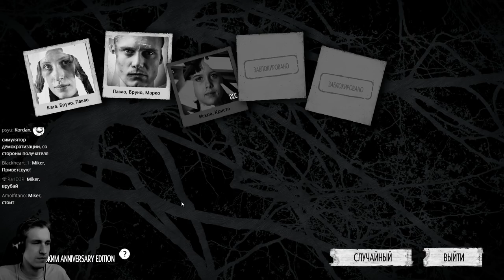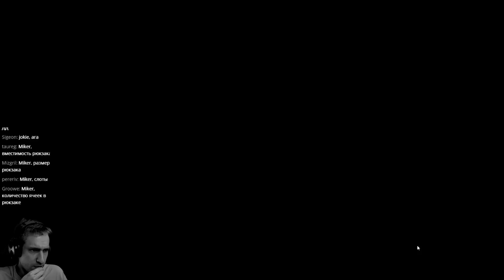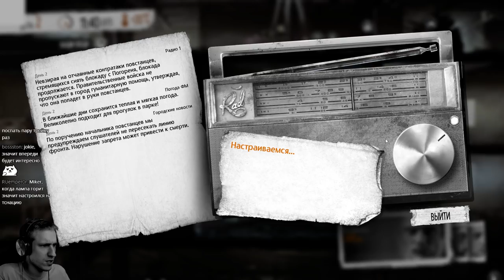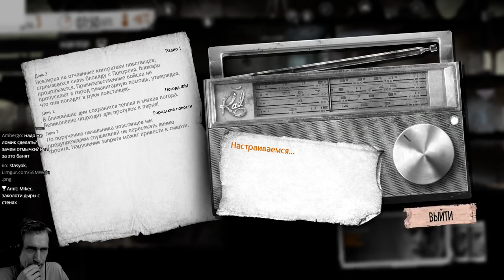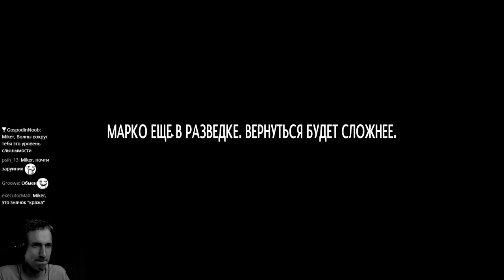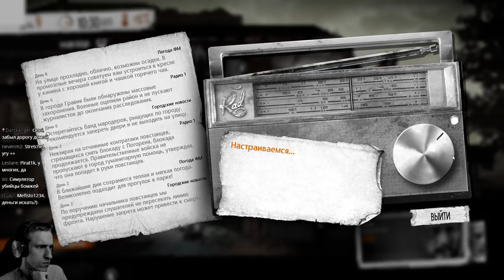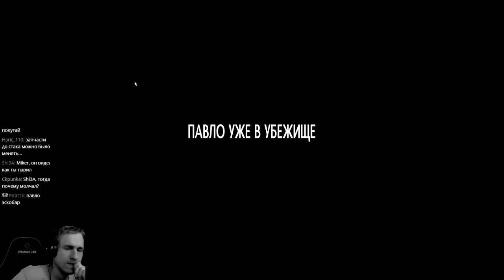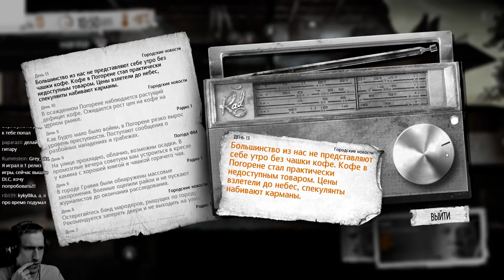This War of Mine с Майкером 1 часть